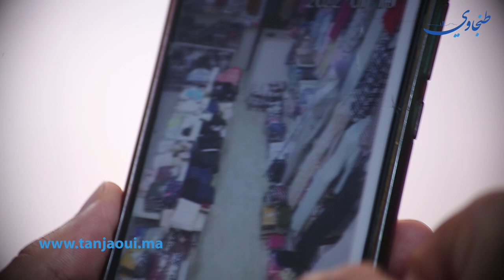خطير :سرق اكثر من 26 محل ..نصاب متخصص في سرقة تجار البيع بالجملة بطنجة